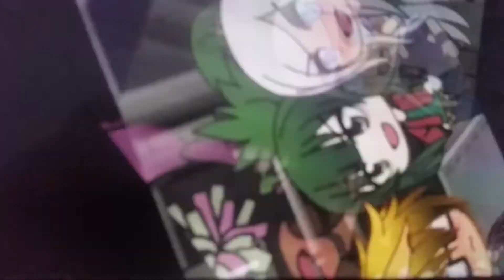Flesh and bone glmv ~disney zombies 2~